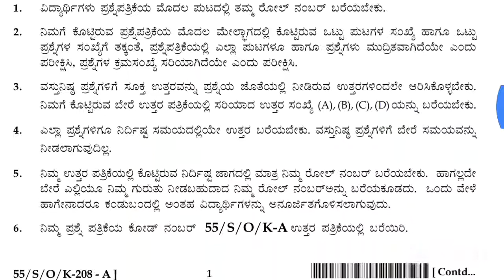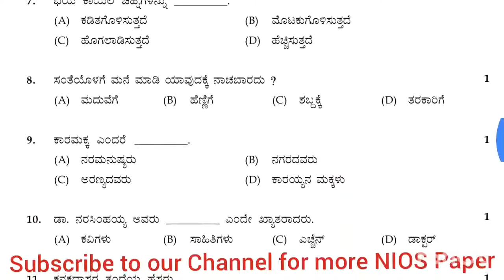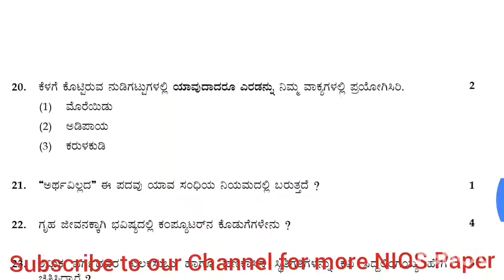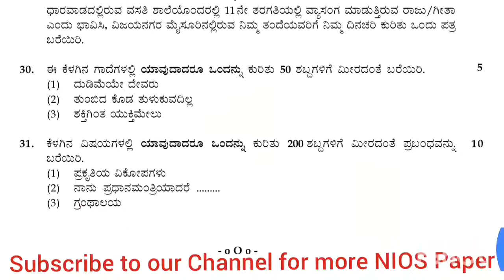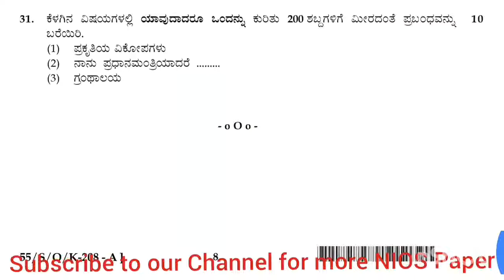Nios Kannada Paper ll October 2017